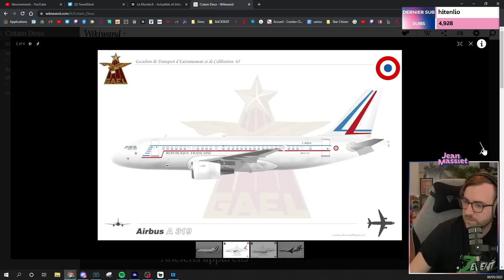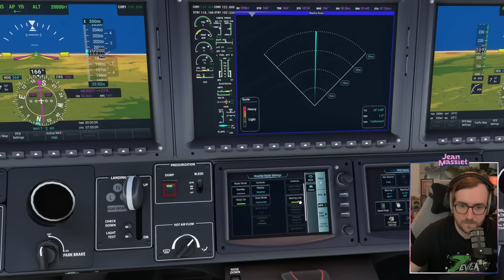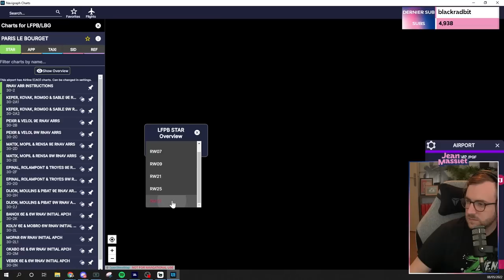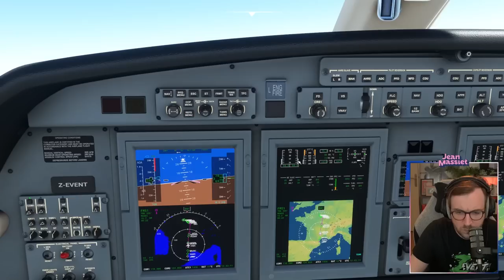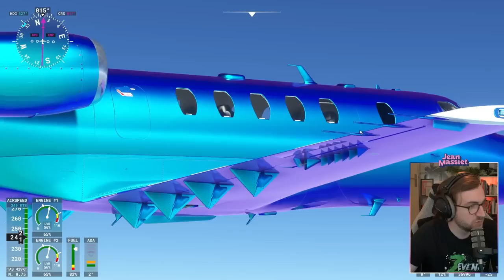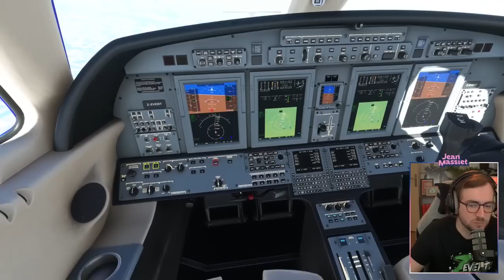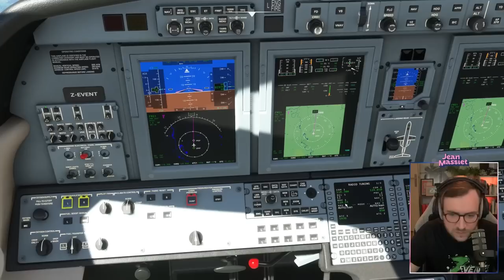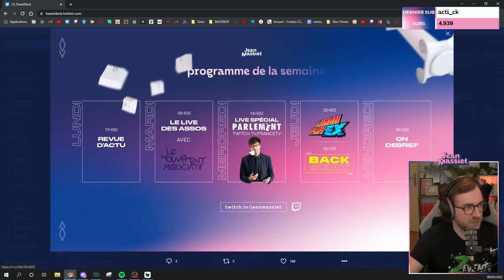FLIGHT SIMULATOR : J'ESCORTE JEAN CASTEX POUR ALLER VOTER - Stream du 08/05/2022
Petit stream tranquille sur Flight Simulator !
Stream du 08 mai 2022